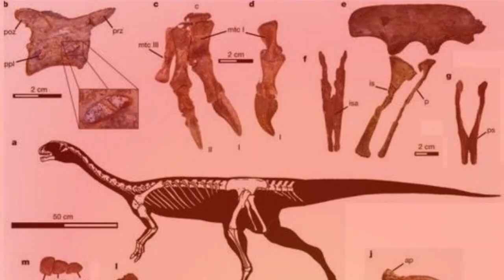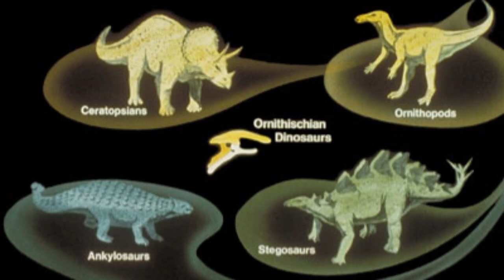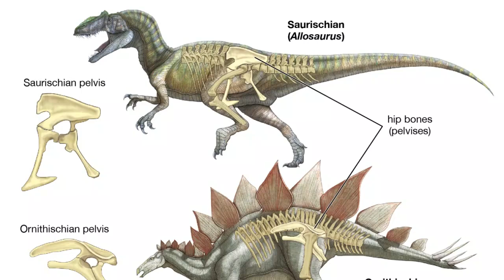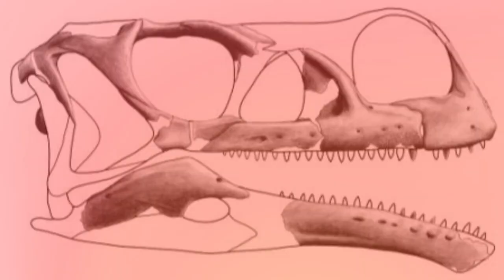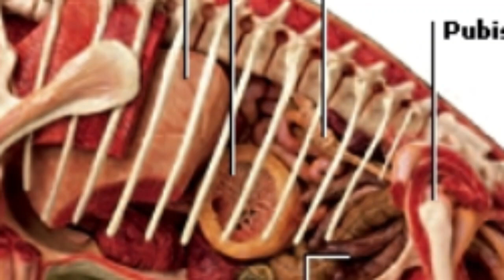Scientists Unearth "Platypus Dinosaur" With Bizarre Mix of Features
Paleontologists have unearthed a fascinating new dinosaur species unlike anything ever seen before. Nicknamed the 'Platypus Dinosaur' due to its unusual combination of traits, the Chilesaurus challenges our understanding of dinosaur evolution.

Join us as we delve into the bizarre world of the Chilesaurus and explore its unique features that have scientists scratching their heads. Was it a meat-eater or a plant-eater? Did it have feathers or fur? Tune in to find out!